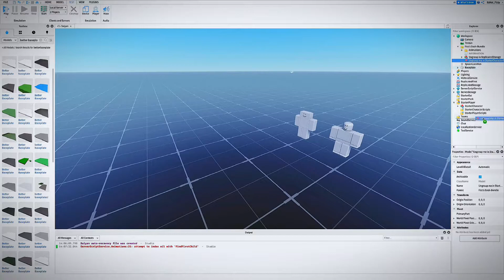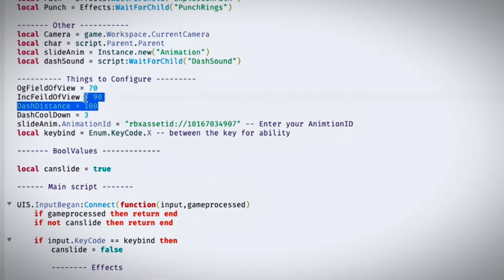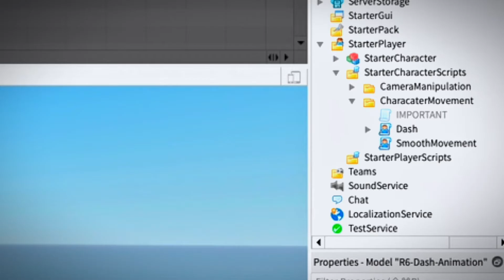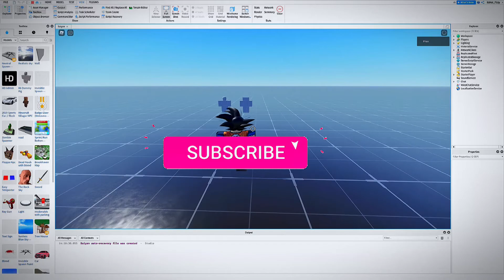Ultimate Dash Ability | ROBLOX STUDIO | Working 2022!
stay in tune for future uploads!